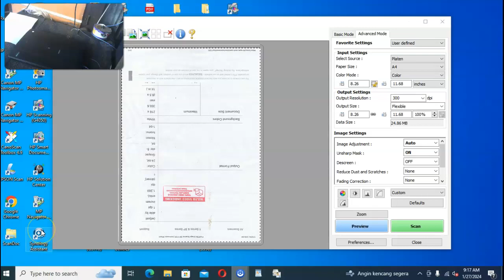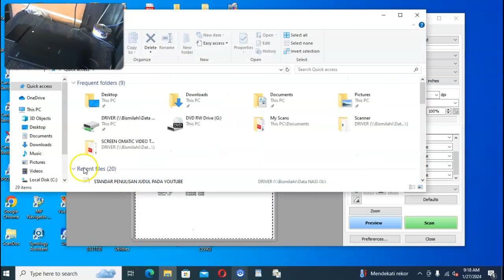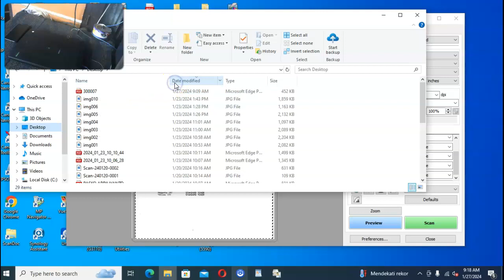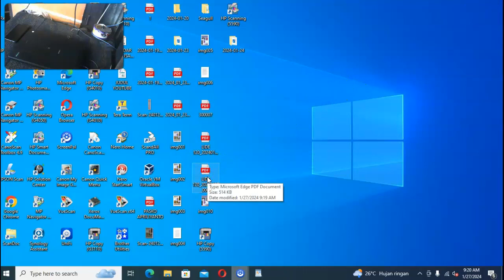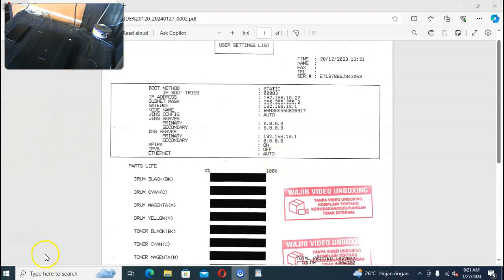SCANNER CANON LIDE 120 UNTUK BAYU ENDRA (BAYUUSTI) PESENAN DI SHOPEE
Jenis Unit                 : SCANNER
Tipe                          : CANON LIDE 120
Tanggal Pemesanan : 27/01/2024
Nama Akun              : BAYUUSTI
Tujuan pengiriman   : BAYU ENDRA KUSUMA